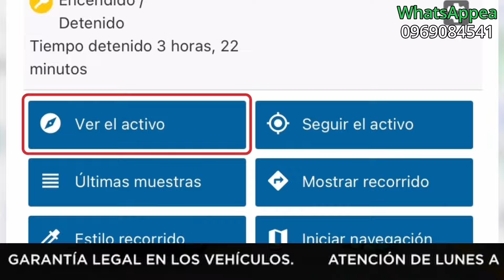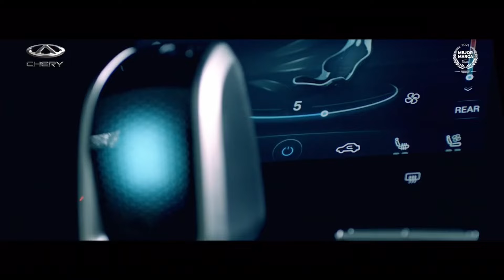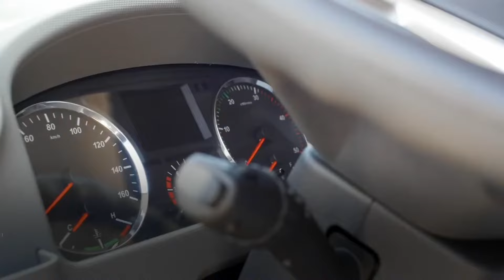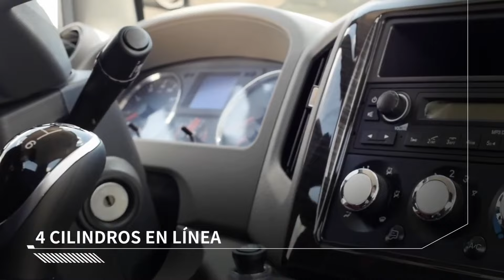𝔾𝔸𝕃𝔸ℝ𝕄𝕆𝔹𝕀𝕃 𝕋𝕍 ● Nos visitaron del futuro 😱 "La Vecina" nos cuenta de su vida 👀 / Cap 19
Asegurar tu vehículo y tener su locación con el dispositivo de rastreo es FÁCIL!María Fernanda Salazar, Ejecutiva de GoPrime te cuenta cómo hacerlo 🤔

🚗SEMINUEVOS DE LA SEMANA
✅️Chevrolet sail
✅️Dongenf ax7

Galarmobil Celebrities 🥳
Tomás Delgado "La Vecina" nos cuenta un poquito de su vida 👀